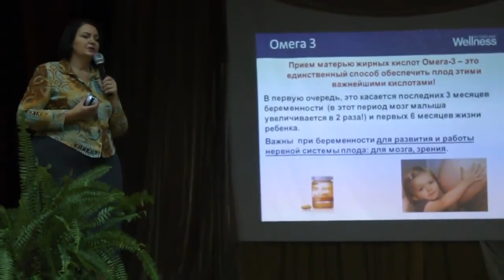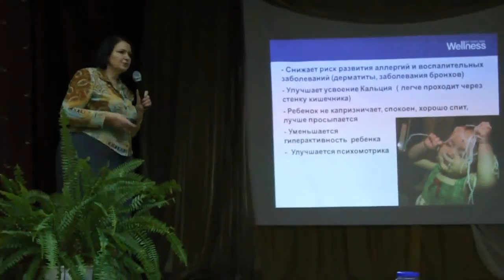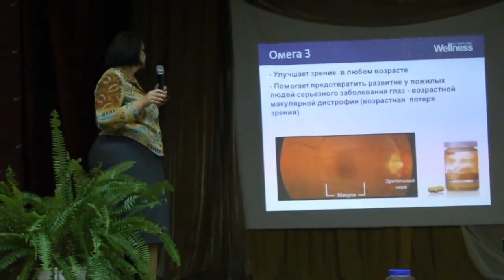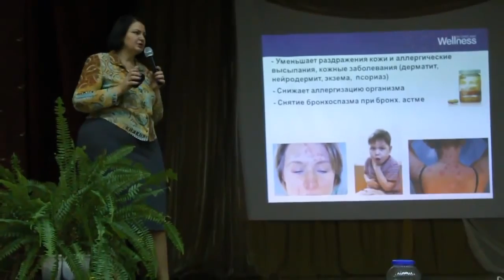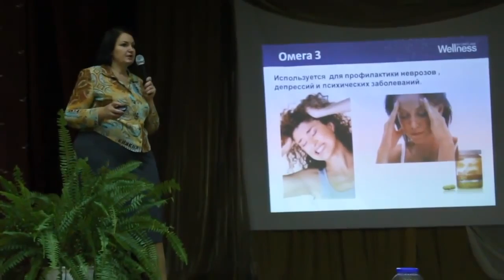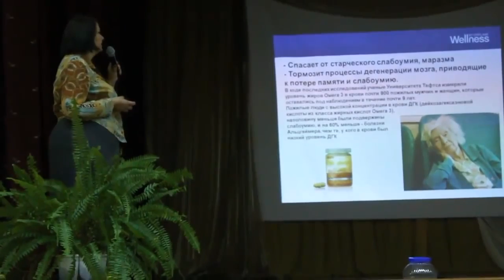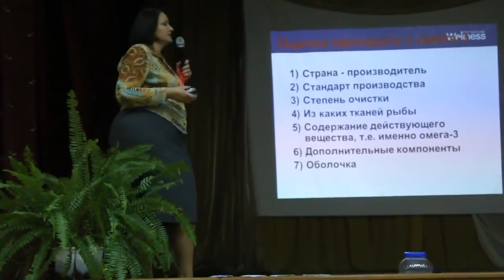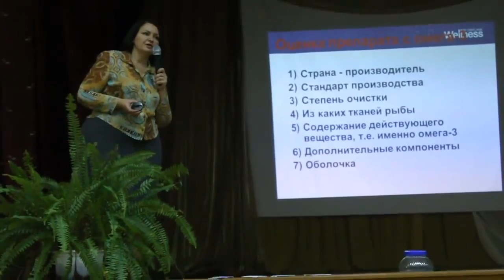Внимание! Зачем беременным, детям и всем остальным Омега-3!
Вам нужна работа? А нам нужны партнеры. Заполняй анкету, получи скидку 20% на весь ассортимент и возможность зарабатывать удаленно не выходя из дома